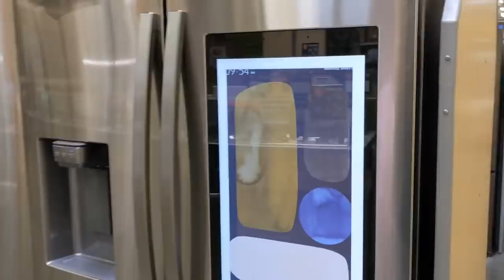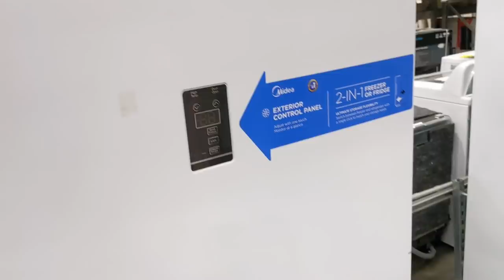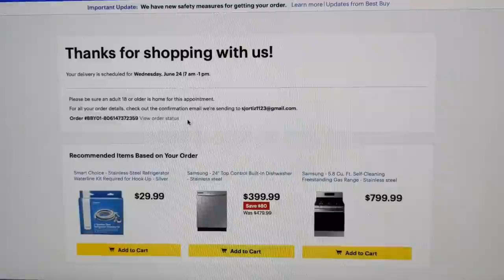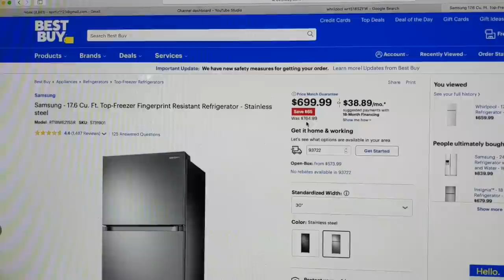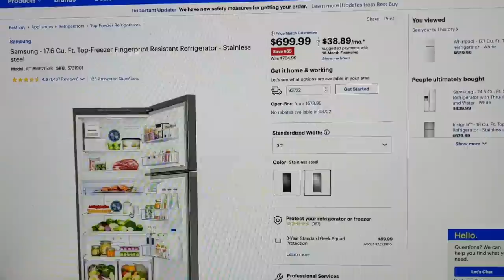Refrigerator Shopping During a Pandemic | Large Baby Gap Haul Video| nlovewithreborns2011